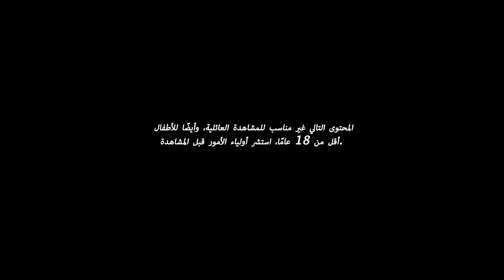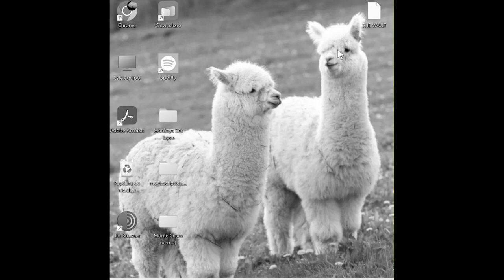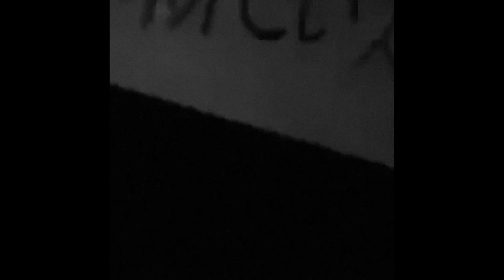THE VAULT (Experimental Film)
THE VAULT is a one man experimental film made for the superior school of Cinema & Audiovisuals of Catalonia (ESCAC) shot with a phone.
Starring, Written, Directed, Filmed & Edited by 3ar9soss.
Shout out to Ricard, Carlos, Bernat and Tony!

A Project By ALPACA FILMS 2024 ©